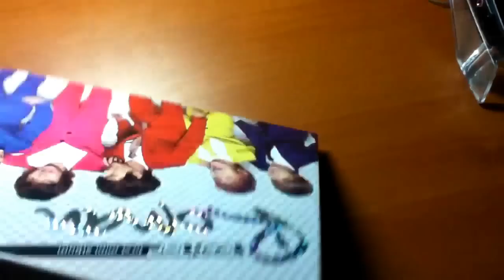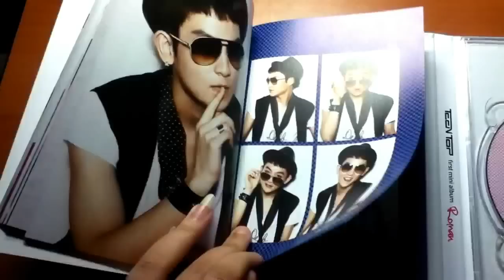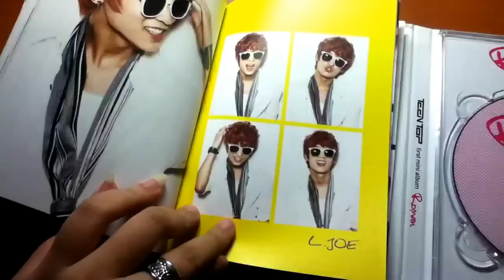Teen Top - ROMAN First Mini Album Unboxing